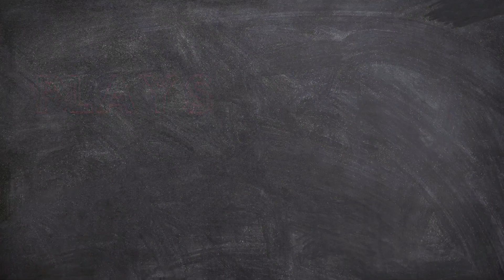How To Grow Your Inventory (Part 33)